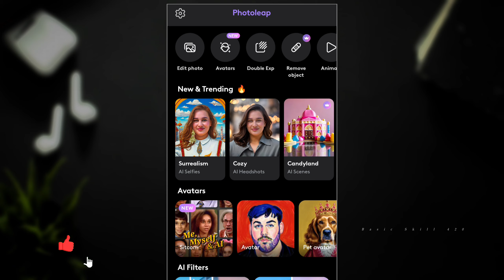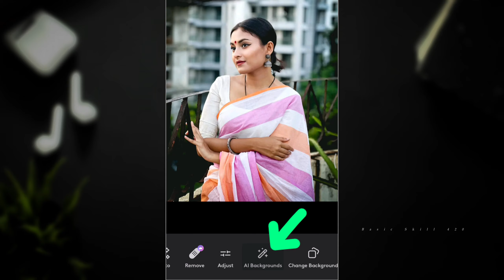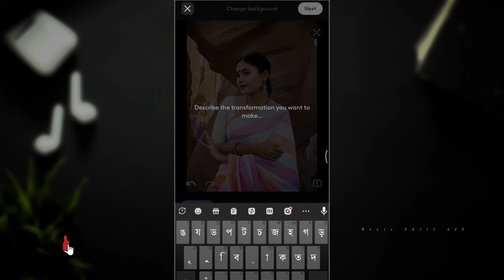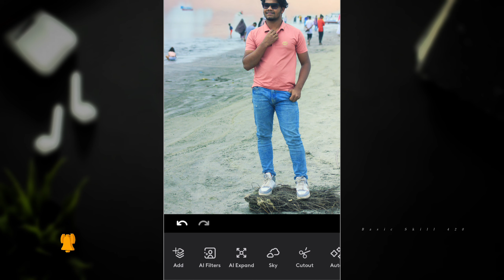Ai দিয়ে 30 সেকেন্ডে প্রিমিয়াম ফটো এডিটিং করুন || Ai Photo Editing Tutorial